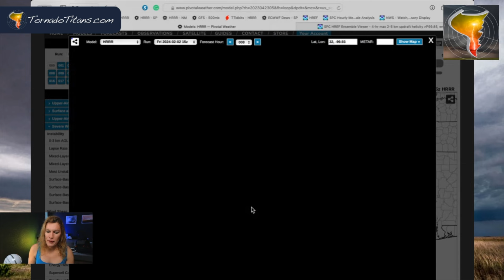Our First Tornado Risk of the Year! (February 2, 2024 Forecast Discussion)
Our first tornado risk of the year on the Plains is arriving today, but that risk is extremely low.

Chase with us in 2024!
VISIT OUR WEB SITE FOR THE LATEST WEATHER AND STORM CHASING NEWS

Storms look certain today, and some severe weather also seems inevitable. I don’t know if this type of setup results in many storm reports, but it will likely be a day when you have a watch and some warnings out.

The tornado risk appears very low, and I’m most curious about Western Oklahoma in that regard this afternoon.

Overall, it’s nothing we’ve not seen before. But still, it’s our first risk of the year!

Watch the video for the full forecast details!

Panasonic GH6
Panasonic 7-14mm
Panasonic X1500
Insta 360 One X2
Insta 360 One X3
Insta 360 One RS 1-inch
SanDisk SD Cards
Pelican Case